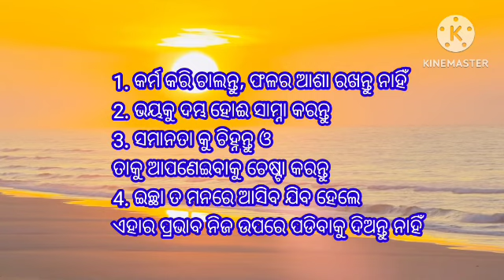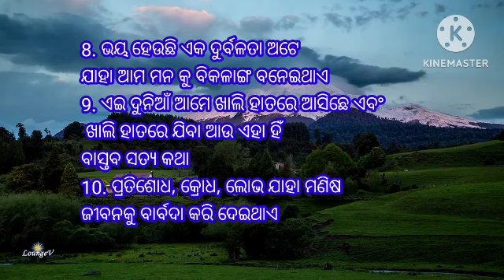odia suvichar, BEST ODIA INSPIRATIONAl VIDEO